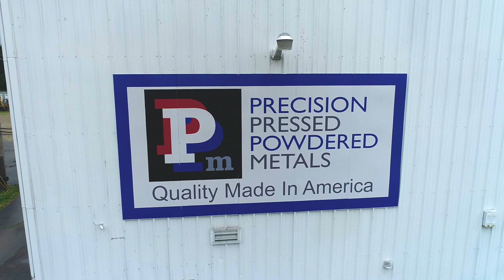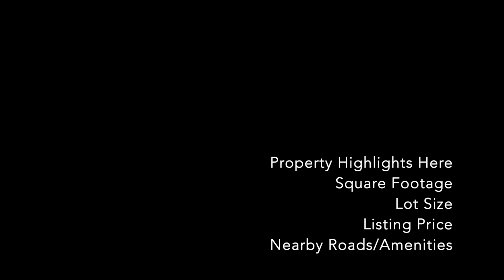Precision Pressed Powdered Metals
Industrial Exterior 1522 Manchester Rd West Carrolton, Ohio